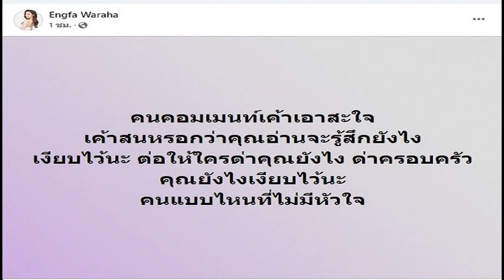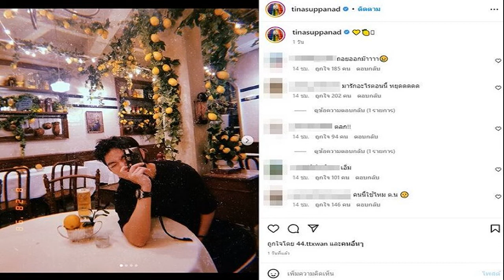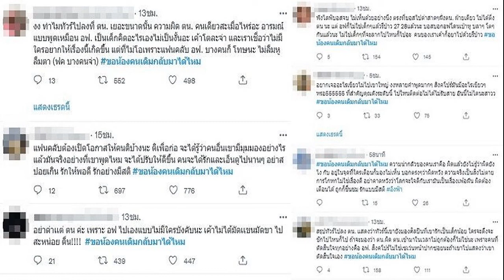อิงฟ้า ฝากถึงคนคอมเมนต์เอาสะใจ ถามคนแบบไหนที่ไม่มีหัวใจ หลังเจอดราม่า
อิงฟ้า ฝากถึงคนคอมเมนต์เอาสะใจ ถามคนแบบไหนที่ไม่มีหัวใจ หลังเจอดราม่ากับ ณวัฒน์ อิสรไกรศีล เตรียมเข้าเคลียร์ปัญหา 22 ก.ย.
หลังเกิดดราม่า ระหว่าง อิงฟ้า วราหะ มิสแกรนด์ไทยแลนด์ 2022 กับ ณวัฒน์ อิสรไกรศีล เจ้าของเวทีประกวดมิสแกรนด์ โดยมีหลากหลายประเด็นดราม่า ทั้งจากฝั่งแฟนนางงามและแฟนคลับ
ล่าสุด อิงฟ้ากลับถึงไทยแล้ว หลังบินไปพักผ่อนยังประเทศสิงคโปร์ โดยออกมาเคลื่อนไหวด้วยการโพสต์ไอจีสตอรี่ เป็นภาพท้องฟ้าโทนสีขาวดำ และระบุแคปชั่นเจ็บจี๊ดว่า “จิตใจมนุษย์น่ากลัวที่สุดแล้ว และเรากลับมาแล้วนะ”
นอกจากนี้อิงฟ้ายังเคลื่อนไหวในเฟซบุ๊กส่วนตัวถึงชาวเน็ตที่จะมาคอมเมนต์ด้วยว่า “คนคอมเมนท์เค้าเอาสะใจ เค้าสนหรอกว่าคุณอ่านจะรู้สึกยังไงเงียบไว้นะ ต่อให้ใครด่าคุณยังไงด่าครอบครัวคุณยังไงเงียบไว้นะ คนแบบไหนที่ไม่มีหัวใจ”
ผู้สื่อข่าวรายงานว่า ในวันที่ 22 ก.ย. อิงฟ้า จะเดินทางไปพูดคุย เพื่อเคลียร์ปัญหากับณวัฒน์ โดยคาดว่าเรื่องทุกอย่างต้องจบลงด้วยดี เพื่อเดินหน้าฝึกซ้อมเป็นตัวแทนประเทศไทยไปขึ้นเวทีประกวด Miss grand international 2022 ที่ประเทศอินโดนีเซีย สิ้นเดือนต.ค.